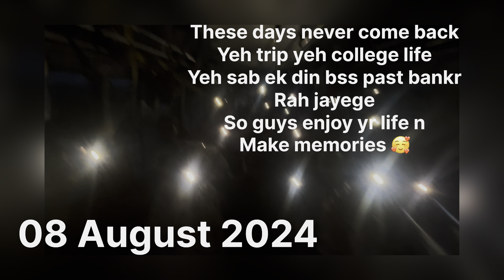College trip🚌|| A Life Time Experience ….🥰🥳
Hii guys!!
Kaise ho aap log ..
i hope sab mast hoge..

Guys this is the college trip video..